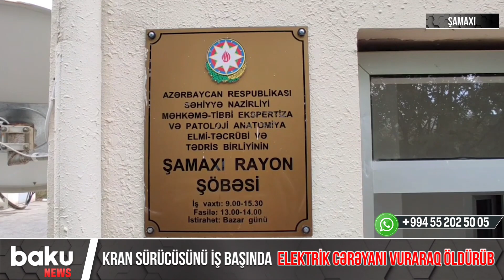Kran sürücüsünü iş başında elektrik cərəyanı vuraraq öldürüb - Baku TV